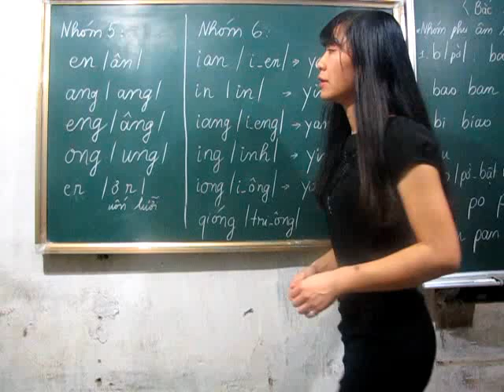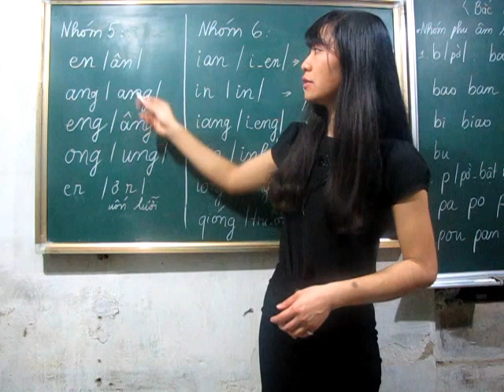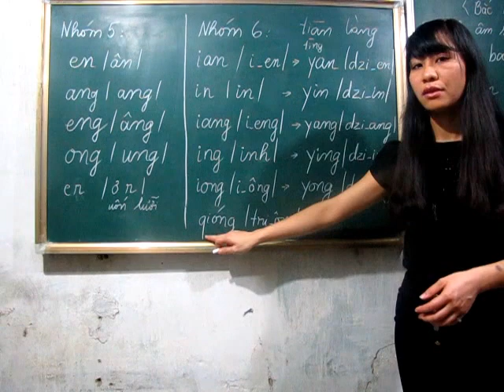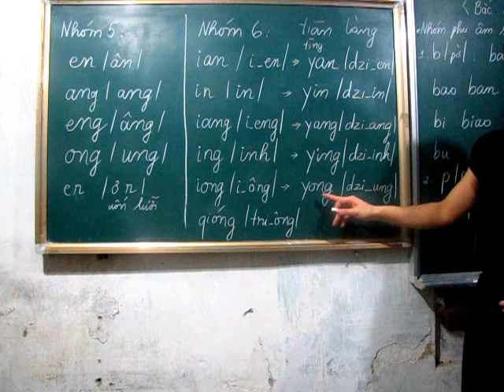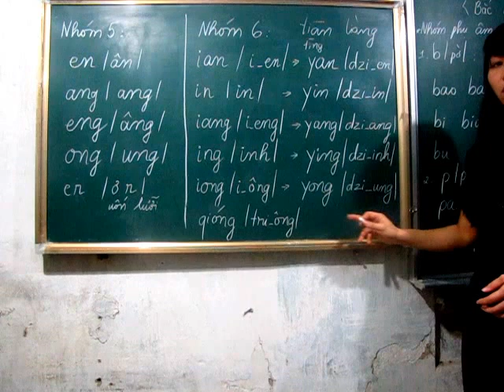Vận mẫu Ghép nguyên âm với phụ âm mũi ai ao ou ang eng iang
Có khá nhiều tạp âm , hihi, hy vọng mọi người không thấy khó nghe quá. Cảm ơn đã dành thời gian xem video của mình. MVI 3664